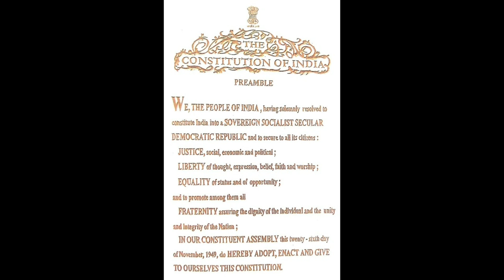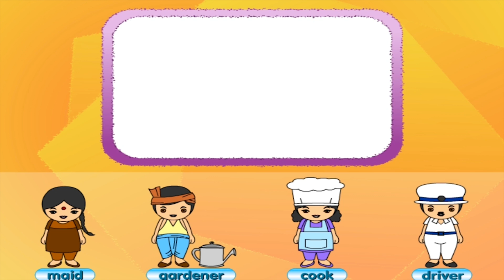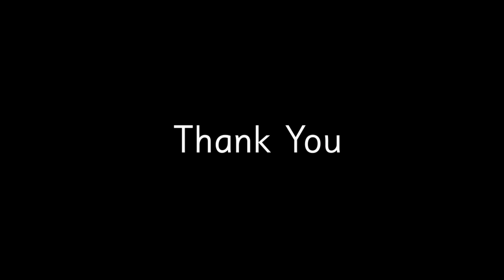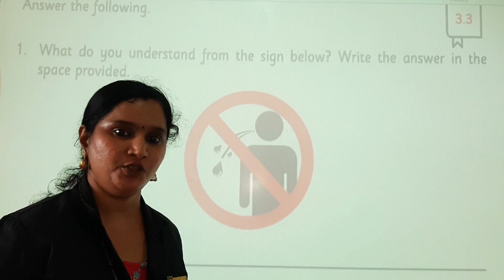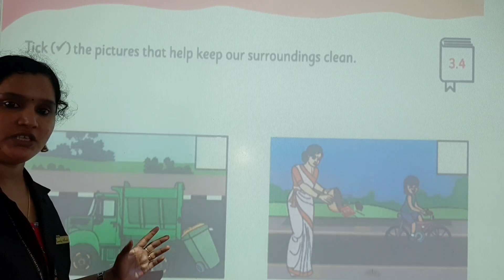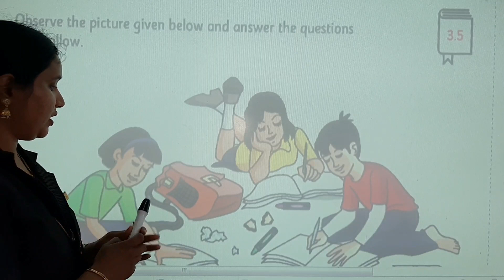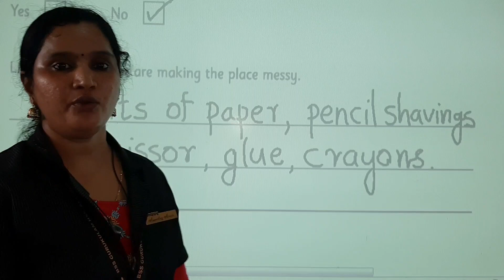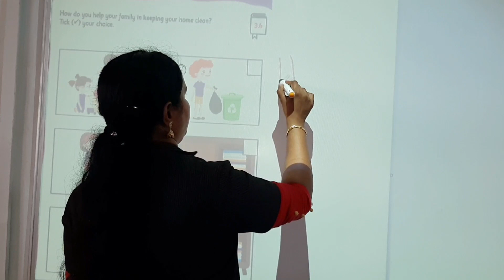Class 1 EVS Chapter 3 - My Neighbourhood (Part 3)